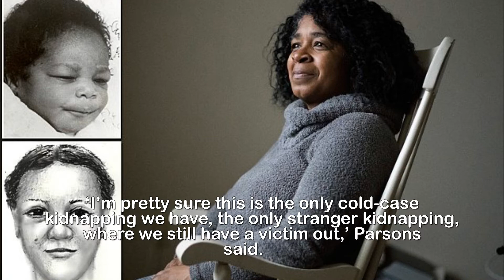Mom reveals guilt after baby was snatched by a stranger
Heartbroken mom reveals her guilt and heartache after
her three-month-old daughter was snatched by a
stranger at a Washington DC bus stop 35 years ago who
asked to hold the baby then 'disappeared like a ghost'. A Virginia mother has lived with a haunting nightmare for the past 34 years - and she's finally sharing her story with the hope that it may bring some closure. When Eleanor Williams was 18 years old, her then three-and-a-half-month-old baby girl was kidnapped following, what she calls, a terrible mistake.‘I blame myself every minute, right up to this minute. It’s been 34 years, and it’s not something that’s over. I deal with it every day, whether I talk about it or not … It’s always on my mind,' Williams told the Washington Post. 'It’s always: ‘How could you be so stupid? Why? Why did you do it?’’